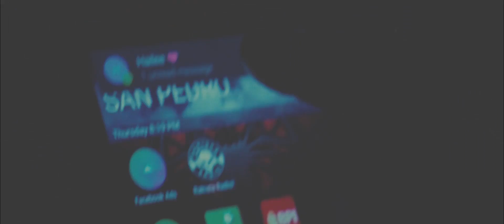VSTHEWORLD - Call It Quits [Official Music Video]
[Call It Quits]
Writer: Dolby Obispo
Director/DOP/Camera: Lourd Stan Sevilla
Editor/Post Prod: House Of Lourd Entertainment

[Cast]
Girl: Nicole De Mesa
Spidey: Dolby Obispo
Deadpool: Anton Alonte

[Special Thanks]
Casa Alonte
Kevin's Express Music Studio
Wagamama Cafe
Happy Three Friends
Punky Bernardo

[Lyrics]
Here's to all the days
And all the nights
We have spent together
Goodbye, this is the end
Forever lasted quick
No it's never the fact that "I'm weak"
I got sick, I got tired
So many lies
You play your game so well

Baby we're through
I used to love every part of you
I'm sorry, a part of me
Is telling me to let go

I made myself believe
That you are the epitome of perfection
I was deceived, I created a fiction
I used to stay awake all night
While singing you all those lullabies
Tonight, I sing this to you
Don't tell me that you're sorry
'Cause you never really cared

We're through
Forgive me but
I've given you everything
All that I could give
And I'm sorry
Let's call it..

I should have listened to my friends
So long to all your promises
No I won't make the same mistakes again
(don't tell me you're sorry 'cause you never really cared)
Again

It's true
Forgive me but
And I'm sorry
Let's call it..

Let's call it quits